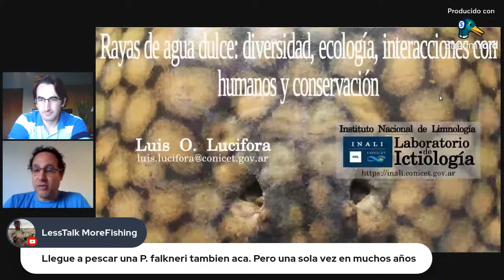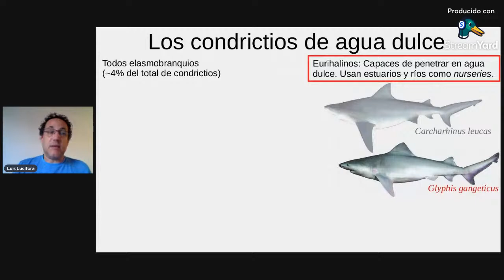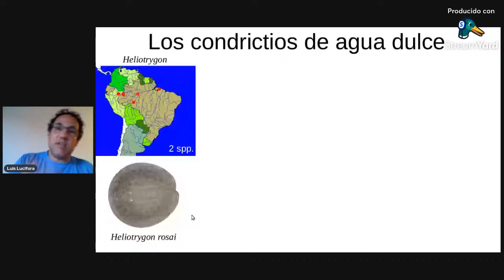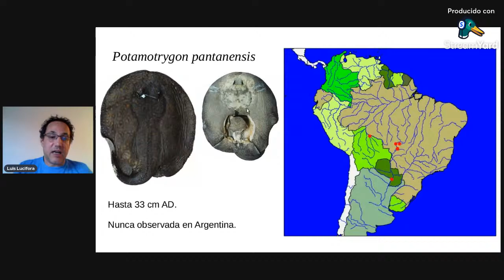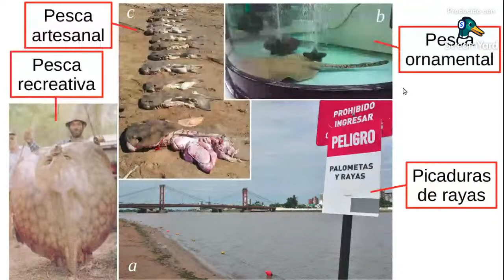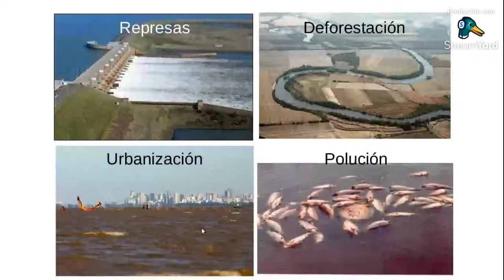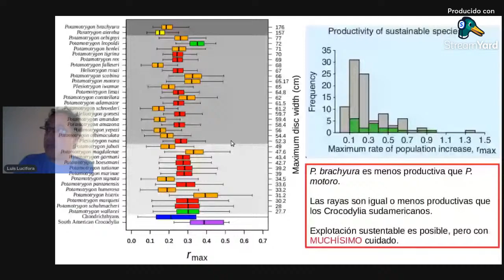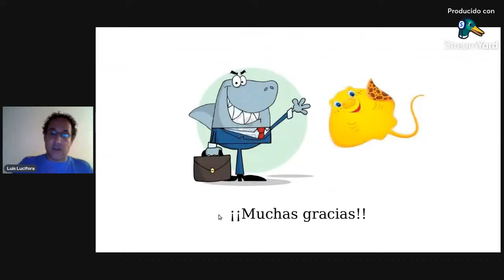Rayas de agua dulce - Diversidad, ecología, interacciones con humanos y conservación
Este Sábado estaremos con el Dr. Luis Lucifora investigador del Instituto Nacional de Limnología de la Universidad Nacional del Litoral y de CONICET quien nos va a dar una charla sobre los condrictios de agua dulce, su ecología, las interacciones con los humanos y su conservación, con énfasis en las especies de Argentina.